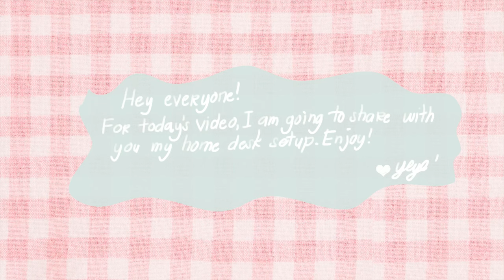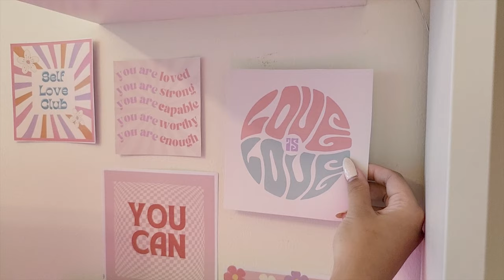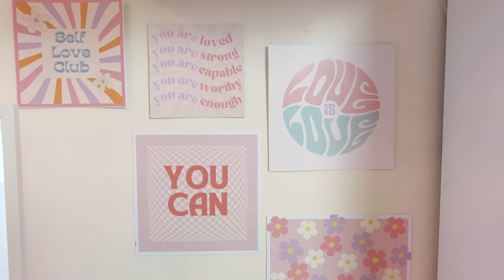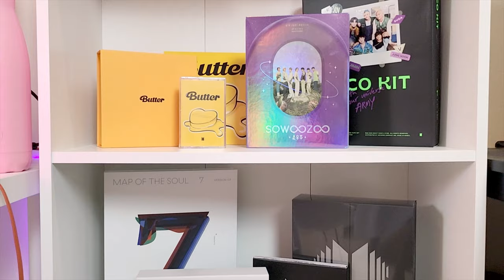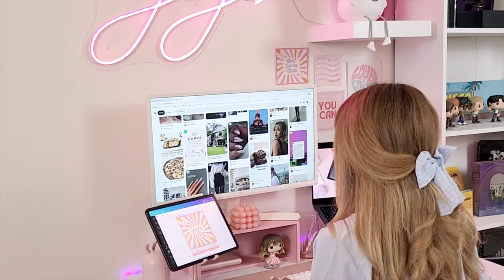AESTHETIC DESK SETUP | Cozy + Minimal | Pink & White Soft Pastel| Cute Desk & Shelf Organization 🖥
This video is a silent vlog showing my aesthetic desk setup organization and